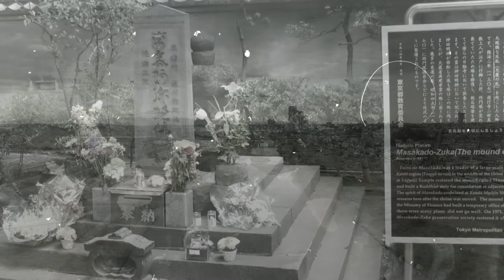KISAH HIDUP SAMURAI PERTAMA DI JEPANG 🥷 samurai hantu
bagaimana kisah hidup samurai pertama di jepang ini ?
siapa dia sebenarnya ? kenapa hidupnya tragis ?
bagaimana dia bisa menjadi samurai ?

Semua video/foto/silhouette yang digunakan dalam penjelasan adalah sebatas visualisasi, bukan merupakan foto asli atau gambaran asli dari hal yang dibahas, kecuali dijelaskan sebaliknya.